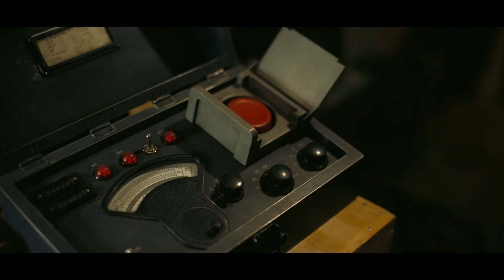OPPENHEIMER interviews for Film4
Oppenheimer interviews for Film4 with Cillian Murphy, Emily Blunt, Matt Damon and Christopher Nolan